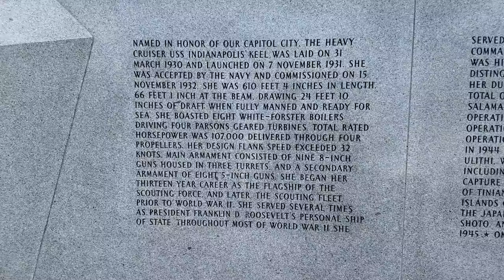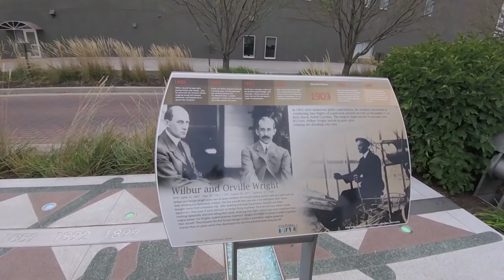Full Time RV Living | Indianapolis Colts NFL Game & Indianapolis Speedway Drive By | S2 EP134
Full Time RV Living: Season 2 EP134 October 20-23, 2017 Get more of our stuff

In this video, we drop into Indianapolis, IN, home of the world famous Indianapolis 500, the Indianapolis Colts NFL team and the Indiana Pacers NBA team.

First, ee jump on our bicycles and take a tour of the downtown area. While riding around we discovered an NFL game going on so we attended our very first NFL game together.

Then we rode around the Canal Walk and then did a drive by of the Indianapolis Speedway.

After a great time in Indianapolis, we headed over to Ohio, where we planned on visiting the Air Force Museum and returning Lorena's new hiking boots to LL Bean.

We hope you enjoy coming along for the ride! Safe travels everyone!

Our loosely crafted rating system works like this:
1- Forget About It
2- If You're In The Area or Drive By
3- Day Trip
4- Bucket List It